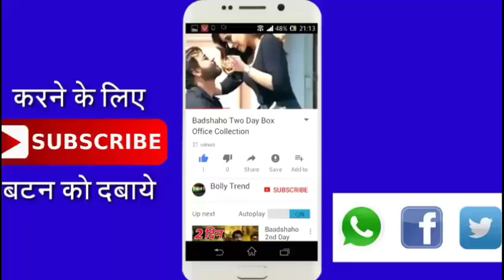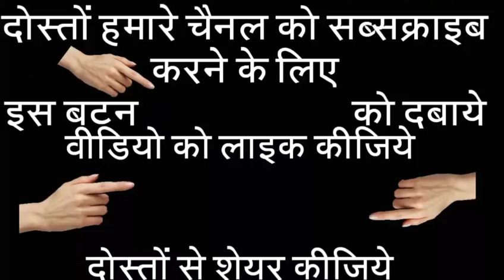Sanjay Dutt 9 Upcoming Action Movie 2018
Please Visit Shopping Store-

Sunny Deol Upcoming Movie-